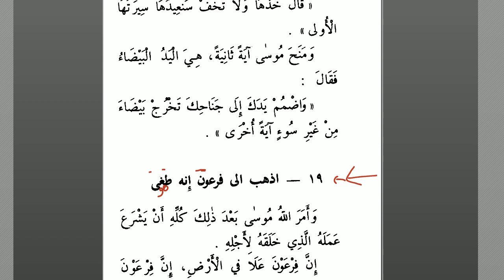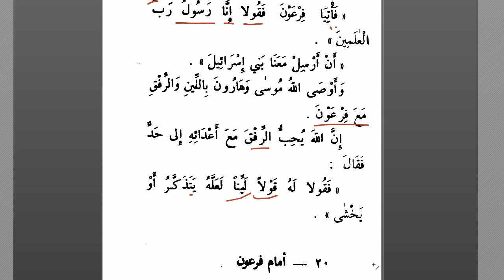Semud'tan Sonra -17 | Arapça - Türkçe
Musa aleyhisselam'ın Firav'un yanına gidişini anlatıyor.